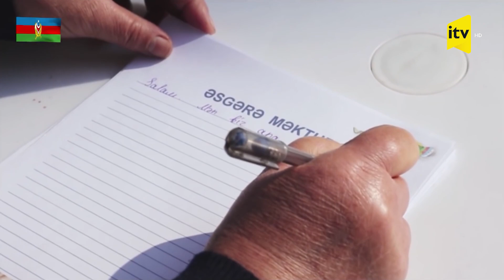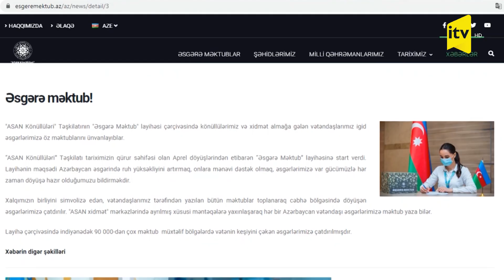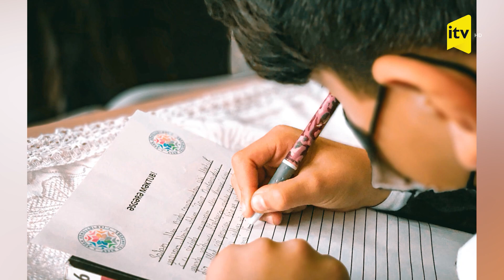Balaca əlləri ilə böyük ürək nümayiş etdirərək əsgərlərimizə mənəvi dəstək olan qəhrəmanlarımız